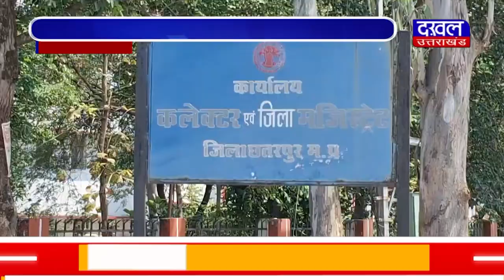DAKHAL NEWS खजुराहो के सचिन पर आया पेरू की युवती का दिल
खजुराहो के सचिन पर आया पेरू की युवती का दिल
पेरू की युवती बनेगी खजुराहो की बहू